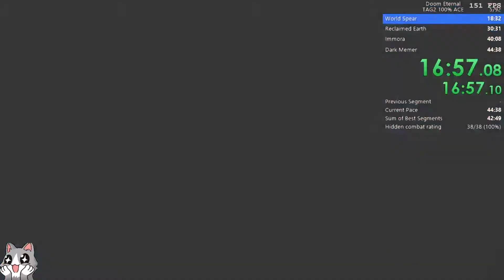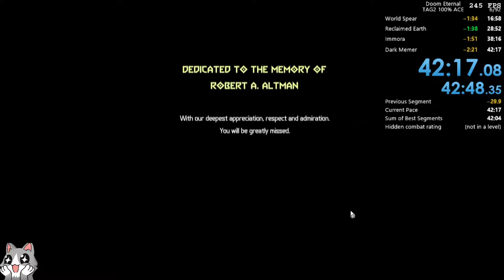Doom Eternal: TAG2 100% All Combat Encounters - 42:17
Decent run